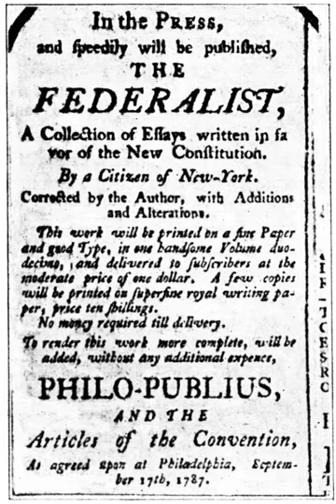United States Congress | Wikipedia audio article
00:02:34 1 Overview
00:06:57 2 History
00:09:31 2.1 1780s–1820s: formative era
00:10:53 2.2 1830s–1900s: partisan era
00:12:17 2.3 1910s–1960s: committee era
00:15:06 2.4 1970s–present: contemporary era
00:20:39 3 Congress in the United States government
00:20:50 3.1 Powers of Congress
00:21:00 3.1.1 Overview of congressional power
00:27:54 3.1.2 Enumerated powers
00:28:40 3.1.3 Implied powers and the commerce clause
00:29:33 3.1.4 Territorial Government
00:31:06 3.2 Checks and balances
00:39:44 4 Structure
00:40:37 4.1 Committees
00:40:46 4.1.1 Specializations
00:41:56 4.1.2 Power
00:42:51 4.1.3 Officer
00:43:54 4.2 Support services
00:44:03 4.2.1 Library of Congress
00:45:22 4.2.2 Congressional Research Service
00:46:08 4.2.3 Congressional Budget Office
00:47:08 4.2.4 Lobbyists
00:47:51 4.2.5 United States Capitol Police
00:48:01 4.3 Partisanship versus bipartisanship
00:49:04 5 Procedures of Congress
00:49:14 5.1 Sessions
00:49:52 5.2 Joint sessions
00:50:49 5.3 Bills and resolutions
01:01:04 6 Congress and the public
01:01:14 6.1 Advantage of incumbency
01:01:23 6.1.1 Citizens and representatives
01:03:11 6.1.2 Expensive campaigns
01:05:20 6.1.3 Television and negative advertising
01:06:14 6.1.4 Public perceptions of Congress
01:10:40 6.2 Smaller states and bigger states
01:12:01 6.3 Members and constituents
01:12:43 6.4 Congressional style
01:13:44 7 Privileges and pay
01:13:54 7.1 Privileges protecting members
01:16:17 7.2 Pay and benefits
01:21:14 8 See also
01:22:26 9 Notes

- Socrates

SUMMARY
The United States Congress is the bicameral legislature of the Federal government of the United States. The legislature consists of two chambers: the House of Representatives and the Senate.
The Congress meets in the United States Capitol in Washington, D.C.. Both senators and representatives are chosen through direct election, though vacancies in the Senate may be filled by a gubernatorial appointment. Congress has 535 voting members: 435 representatives and 100 senators. The House of Representatives has six non-voting members representing Puerto Rico, American Samoa, Guam, the Northern Mariana Islands, the U.S. Virgin Islands, and the District of Columbia in addition to its 435 voting members. Although they cannot vote in the full house, these members can sit and vote in congressional committees and introduce legislation.
The members of the House of Representatives serve two-year terms representing the people of a single constituency, known as a "district". Congressional districts are apportioned to states by population using the United States Census results, provided that each state has at least one congressional representative. Each state, regardless of population or size, has two senators. Currently, there are 100 senators representing the 50 states. Each senator is elected at-large in their state for a six-year term, with terms staggered, so every two years approximately one-third of the Senate is up for election.
To be eligible for election, a candidate must be aged at least 25 (House) or 30 (Senate), have been a citizen of the United States for seven (House) or nine (Senate) years, and be an inhabitant of the state which they represent.
The Congress was created by the Constitution of the United States and first met in 1789, replacing in its legislative function the Congress of the Confederation.  Although not legally mandated, in practice since the 19th century, Congress members are typically affiliated with the Republican Party or with the Democratic Party and only rarely with a third party or independents.